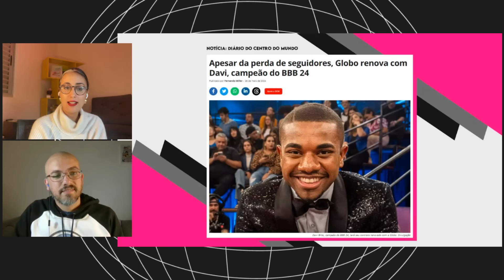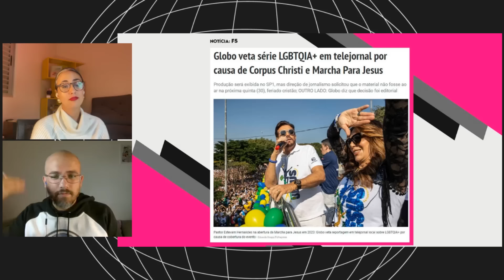JORNAL CTV: as TRETAS e BASTIDORES da saída da ELIANA | Maio 2024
Nessa edição do JORNAL COISAS DE TV falamos da saída da ELIANA, a renovação de GLORIA PEREZ, audiência de RENASCER, além dos quadros tradicionais do jornal.

💻 Identidade visual, design e animação: Douglas Moura
00:00 - Escalada
01:11 - Eliana na Globo e festa de despedida no SBT
10:30 - Audiência de Renascer estacionada
15:21 - Gloria Perez renova contrato com Globo
20:29 - Giro de Notícias
24:31 - Bolo da Paz ou Torta na Cara?
30:10 - Aspas do Mês